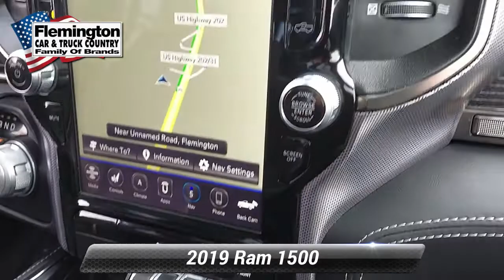Certified 2019 Ram 1500 Limited, Flemington, NJ JP1576P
BACK UP CAMERA, CLEAN CARFAX/NO ACCIDENTS REPORTED, BLUETOOTH/HANDS FREE CELL PHONE, 2 SETS OF KEYS, 4X4, Blind Spot & Cross Path Detection, Dual-Panoramic Sunroof, Limited Level 1 Equipment Group, Uconnect 12.0 w/Navigation, Surrond View Camera System, 1500 Limited, 4D Crew Cab, HEMI 5.7L V8 Multi Displacement VVT eTorque, 8-Speed Automatic, 4WD, Diamond Black Crystal Pearlcoat, Black Leather. 2019 Ram 1500 Limited Certified. FCA US Certified Pre-Owned Details:* 125 Point Inspection* Roadside Assistance* Limited Warranty: 3 Month/3,000 Mile (whichever comes first) after new car warranty expires or from certified purchase date* Vehicle History* Warranty Deductible: $100* Transferable Warranty* Powertrain Limited Warranty: 84 Month/100,000 Mile (whichever comes first) from original in-service date* Includes First Day Rental, Car Rental Allowance, and Trip Interruption Benefits. SiriusXM 3 month trial subscription.Odometer is 13492 miles below market average! Recent Arrival! New Price!

[RLVID:3144:b11837fdb8498d6a:764424e52b387718:1]